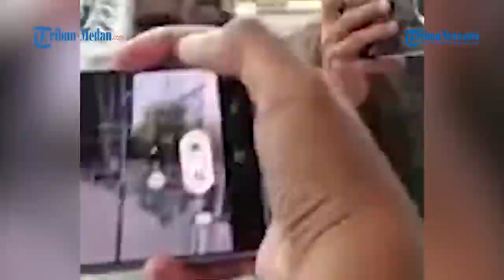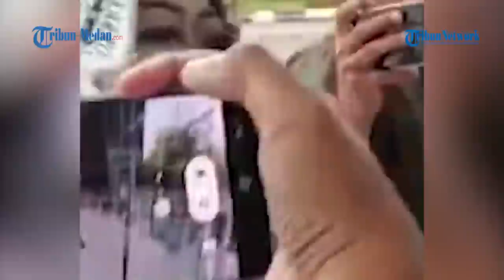Menjabat Kadinkes Selama 14 Tahun Reihana Punya 6 Rekening Bank, yang Dilapor ke LHKPN Hanya Satu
Kepala Dinas Kesehatan (Kadinkes) Lampung yang telah menjabat selama 14 tahun, Reihana disebut memiliki enam rekening bank.

Namun ternyata hanya ada satu rekening yang dilaporkan di Laporan Harta Kekayaan Penyelenggara Negara (LHKPN).

Hal itu disampaikan Deputi Pencegahan dan Monitoring Komisi Pemberantasan Korupsi (KPK), Pahala Nainggolan.

"(Rekening) ada enam, yang dilaporkan satu," kata Pahala, dikutip dari Kompas.com, Rabu (10/5).